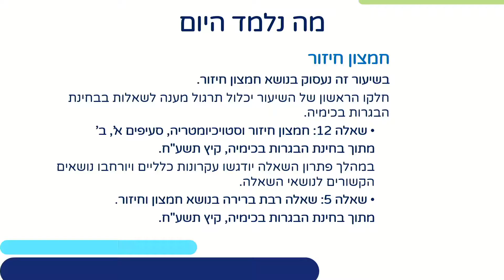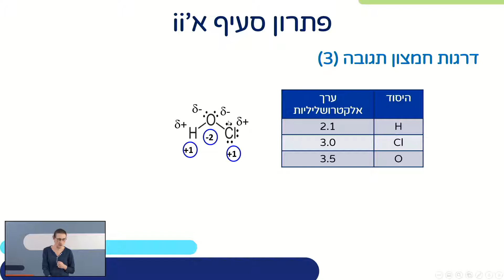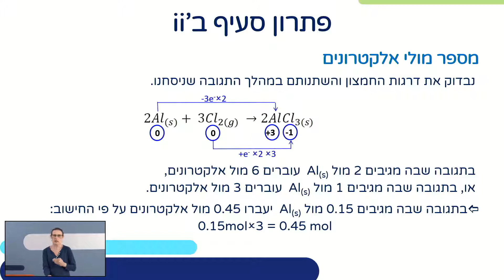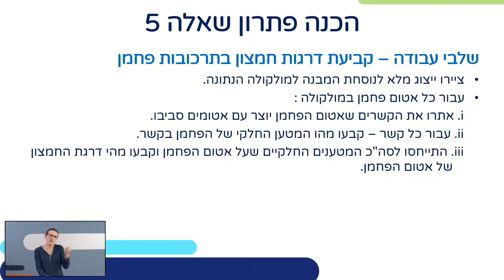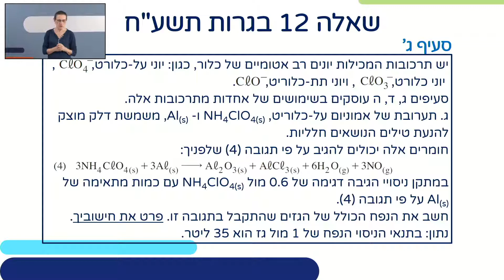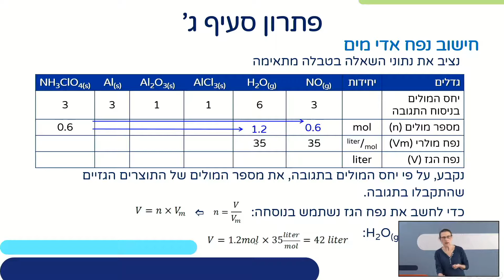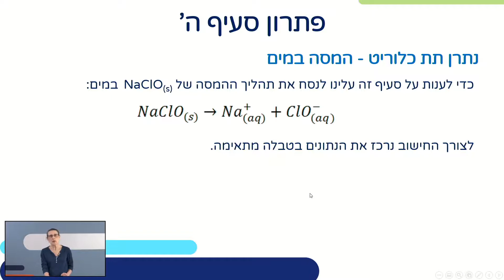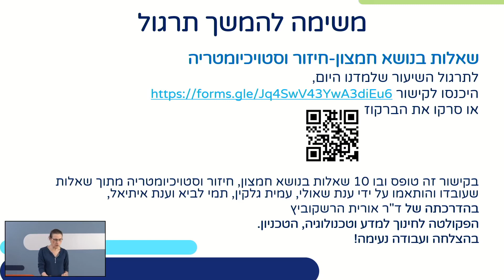חמצון חיזור וסטוכיומטריה-תרגול הכנה לבגרות | כימיה לכיתות יא,יב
חמצון חיזור וסטוכיומטריה-תרגול הכנה לבגרות
(בגרות תשע"ח שאלה 12)
שם המורה: נורית דקלו

*קוד השידור: 1_50u6k1n4*